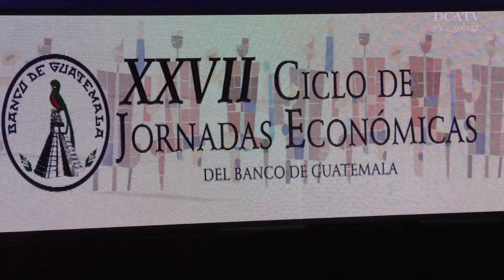Banguat busca acelerar y potenciar la tasa de crecimiento económico del país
El Banco de Guatemala, como desde 1992, celebró hoy el XXVII Ciclo de Jornadas Económicas que reúne a expertos que profundizan en temas económicos del país.
En esta ocasión se examinan y discuten las reformas estructurales y el crecimiento económico a largo plazo, además de los determinantes de la inversión.
Sergio Recinos, presidente en funciones del Banco de Guatemala (Banguat), indicó que escogieron “dos aspectos para acelerar y potenciar el crecimiento económico del país, priorizando el mercado nacional e internacional”.
Recinos reconoció que en los últimos 67 años, después de una análisis por expertos del Banguat, “el factor de trabajo sigue siendo el mayor productor y generador del crecimiento económico”.
Además, “cuando hablamos de infraestructura no solo son carreteras, sino puertos y aeropuertos. También la inversión en educación es un factor principal para que todo país apueste a una aceleración económica y el desarrollo cultural”, dijo el funcionario.
Este XXVII Ciclo de Jornadas Económicas se realizará hoy y mañana en un hotel de la zona 10.